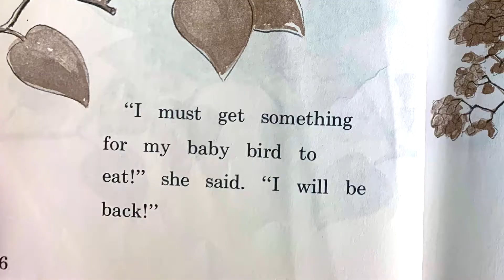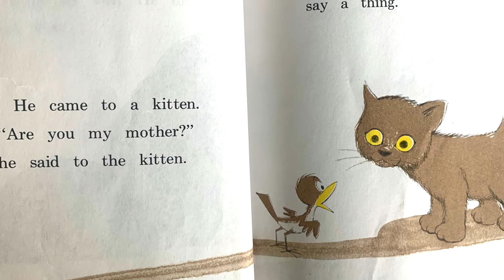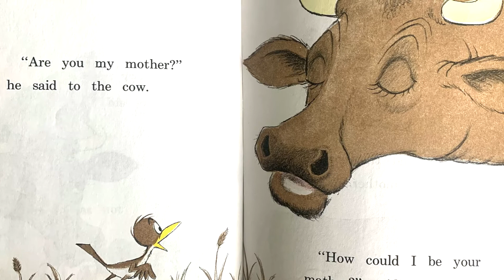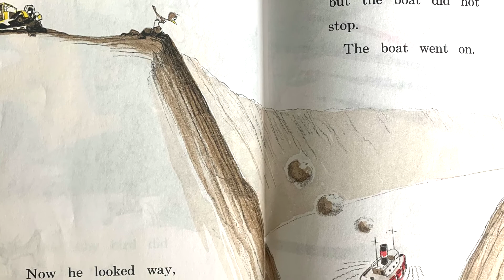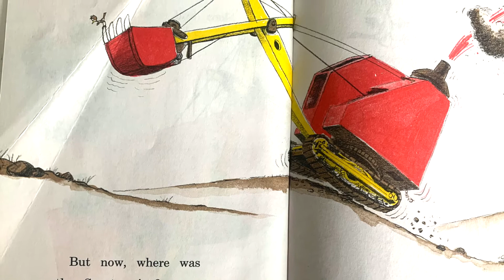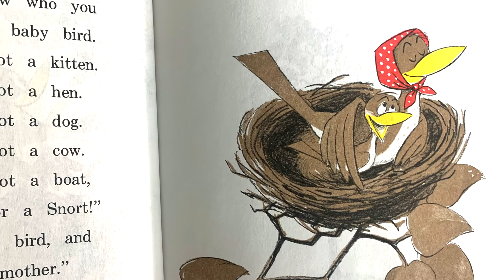Happy Kids Storytime | Are You My Mother? By P.D. Eastman | READ ALOUD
Read aloud of one of the books that I remember loving to read as a child! The quest that this baby bird sets out on to find its' mother is full of bravery and determination. This little bird will not stop until it is safe back home in his mothers wings. Find out what he discovers and the animals and things he meets along the way! I hope you enjoy this story as much as I did as a kid! Love, Carmela

Voiceover: Carmela